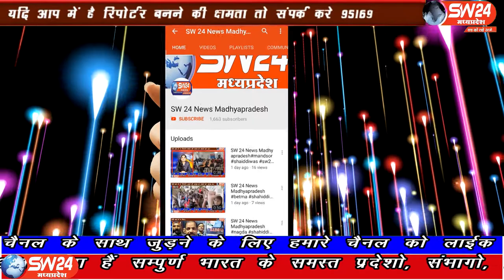SW 24 News Madhyapradesh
खरगोन शहर स्वच्छता सर्वेक्षण में म.प्र. में दूसरे व देश मे तीसरे नम्बर पर आया हैं लेकीन खरगोन शहर का भृमण करने पर हमने देखा कि मुख्य मार्गो की सड़कों के हाल बदहाल हैं, मिट्टी ने शहर को धुंआ धुआ कर दिया हैं। खरगोन से अजय तिवारी की रिपोर्ट